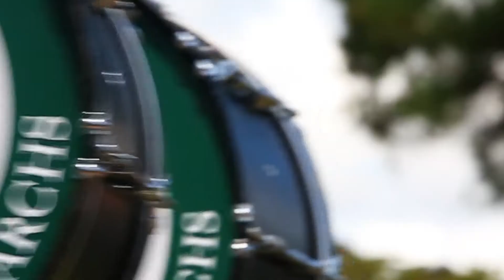Methodist University: Engage, Enrich, Empower.